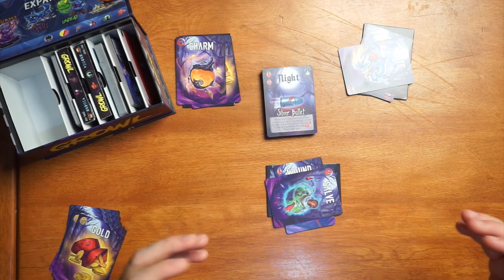Growl Kills Every Other Social Deduction Game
I think this is the first social deduction game that I've actually enjoyed the entirety of. It's quick and easy to learn, has some strategic decision making, and if you get knocked out, it's not for very long. Plus the box and little extra sleeve I have adds to the fun as well.